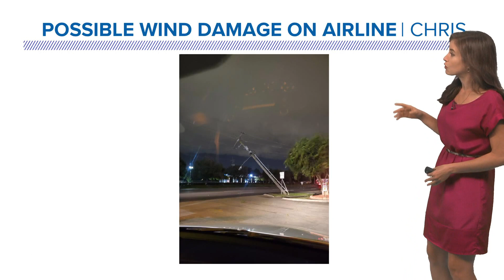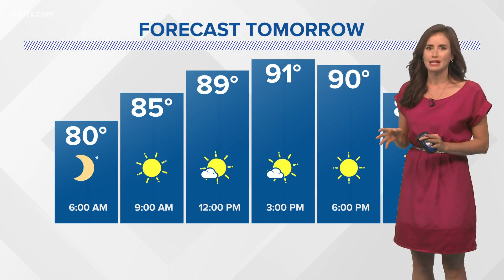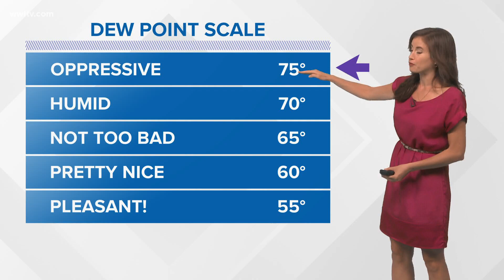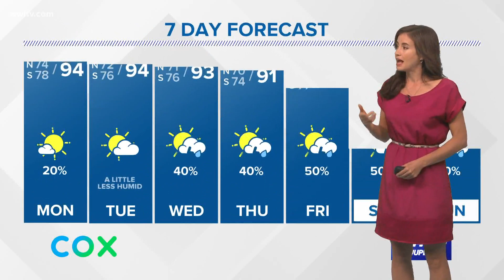Weather: Strong storms Sunday night followed by more intense heat Monday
Meteorologist Alexandra Cranford has the forecast at 10 p.m. on Sunday, August 16, 2020.